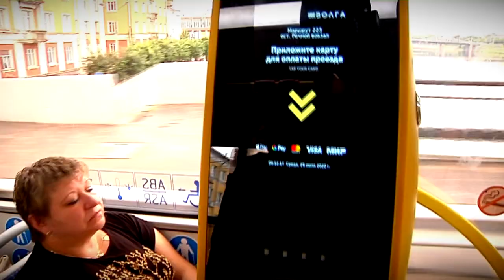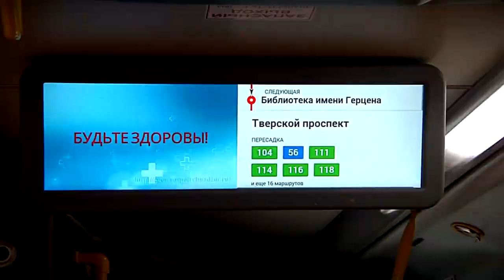В Твери прошёл рейд по выявлению безбилетников на общественном транспорте